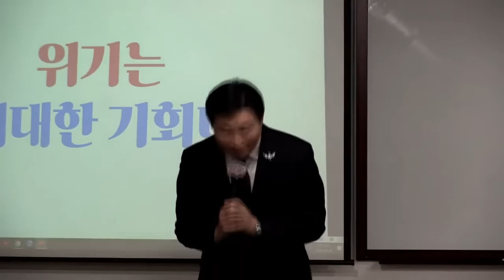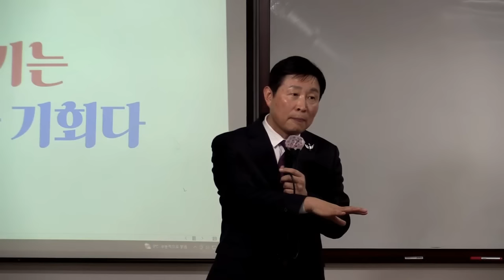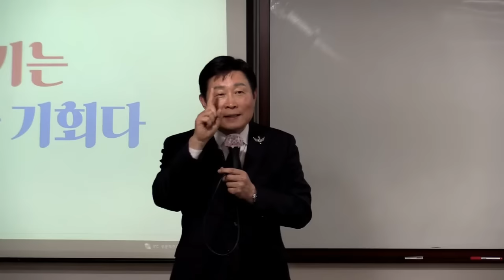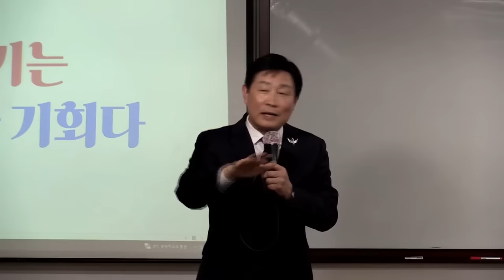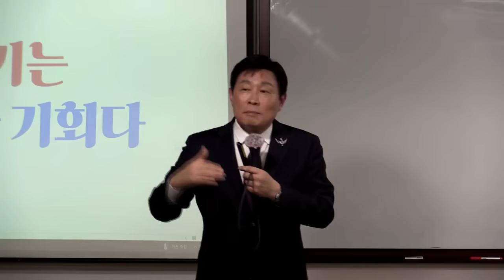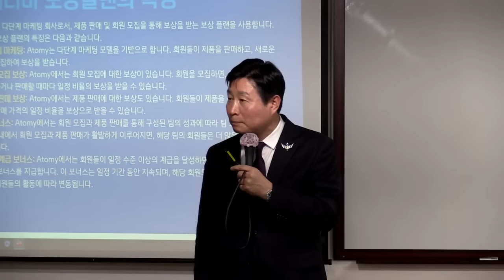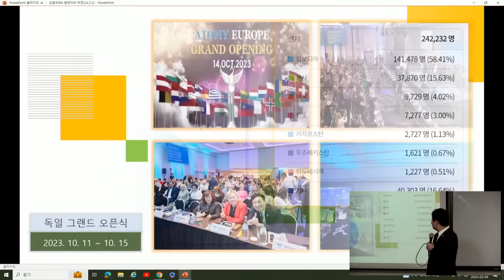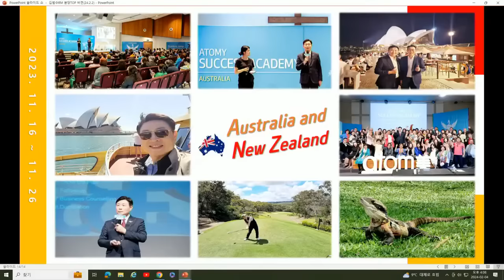TOP 연합 원데이(성공의길) 김범수RM